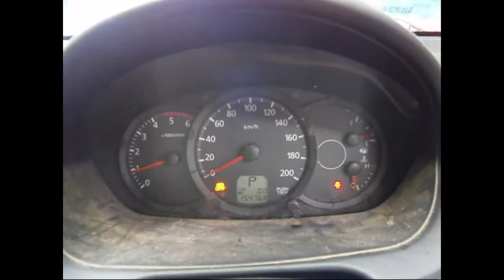WRECKING 2010 MITSUBISHI TRITON 2.5 AUTOMATIC (C24407)